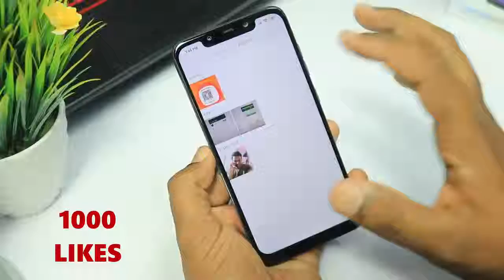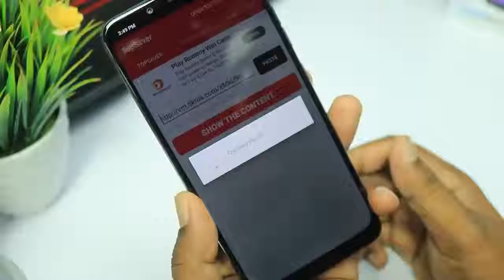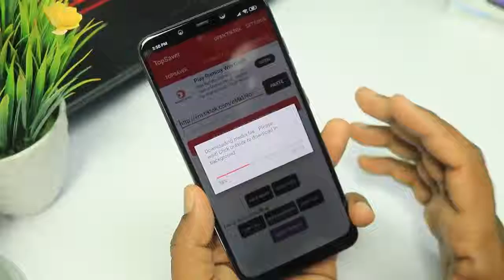Tik tok tips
About tik tok